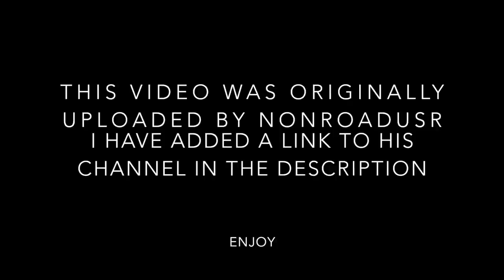Man Harassed by police for contacting the BBC.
In this video originally uploaded by nonroadusr you will see unacceptable police harassment, Nonroadusr contacted the bbc in regards to his ongoing dispute with his tv licence and ended up being issued with a harassment warning